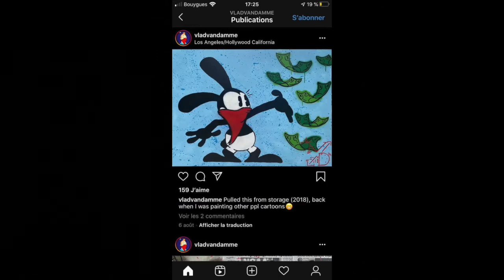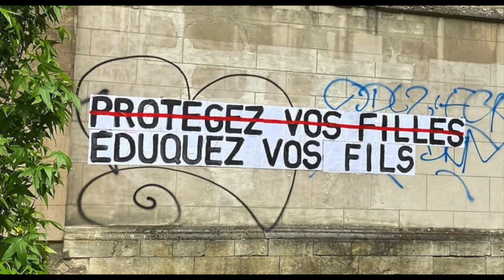SUPERNOVA 2020, l'édition fantôme - Épisode #6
Épisode #6 : J.C. │Juliette Navis - Regen Mensen

J.C., inspiré de la figure de Jean-Claude Van Damme est tiraillé entre le rêve de sauver le monde et celui de devenir star de cinéma… Peut-on rêver meilleur orateur pour aborder ici un thème aussi sérieux et complexe que le système monétaire ?